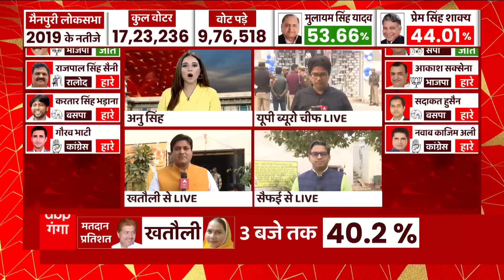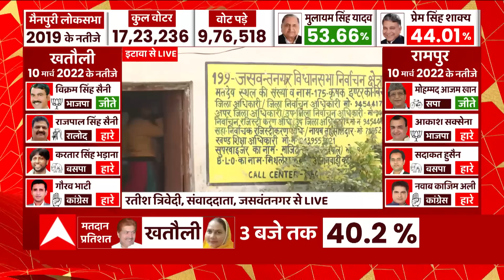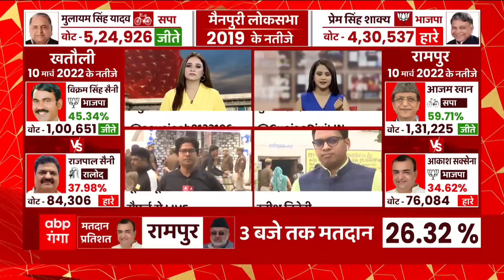Breaking News : UP By election की तीनों सीटों पर शाम 6 बजे तक डाले जाएंगे वोट...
यूपी की तीनों सीटों पर मतदान के 10 घंटे पूरे... तीनों सीटों पर मतदान में अब सिर्फ एक घंटा बाकी... शाम 6 बजे तक डाले जाएंगे वोट... मैनपुरी में दोपहर 3 बजे तक 43.93 % वोटिंग... खतौली में दोपहर 3 बजे तक 40.2 % वोटिंग... रामपुर में दोपहर 3 बजे तक 26.32 % वोटिंग...